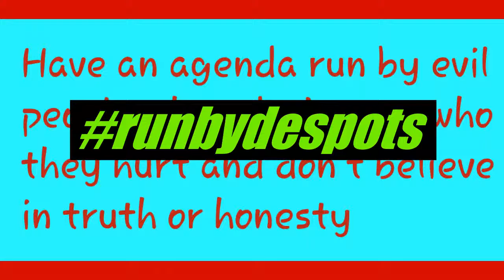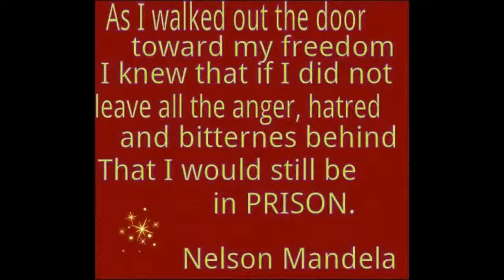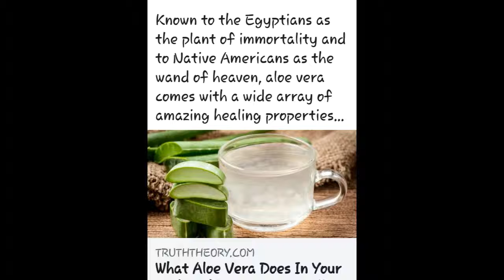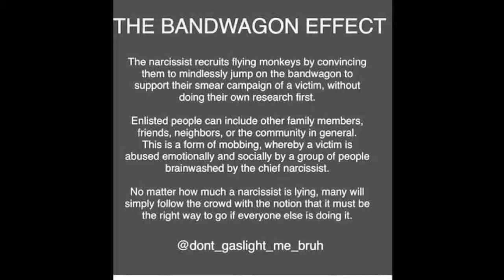It Is ALL Abuse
The Human Condition is so fragmented, so compartmentalised and so isolated that we do not see the "wood for the trees".  We need to unite and stand together against ALL KINDS OF ABUSE and truly recognise this as one hate if we hope to find a cure to this disease that is shredding the moral compass of our humanity.  We need to find the common enemy and we need to find the common cure.  To all my beautiful, struggling, lost and broken travellers on this journey of life, it is simple.
The enemy is hate, prejudice, bigotry, judgemental-ism, jealousy and ignorance, it's currency fear.  It's consequence, devastating.
The cure is love pure and simple and beautiful love.